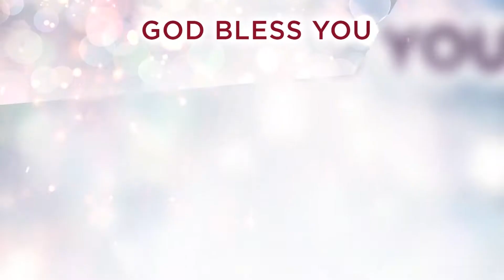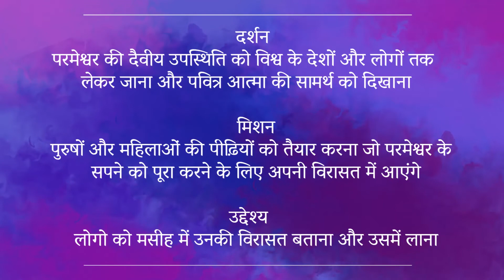विशेष प्रोग्राम बहरों के लिए | Special Programme For Deaf | 11:45 AM | 21st March 2021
विशेष प्रोग्राम बहरों के लिए | Special Programme For Deaf | 11:45 AM | 21st March 2021 | Christ Embassy India

Bank Details:
IFSC- UTIB0001572.

IFSC- SBIN0011754.